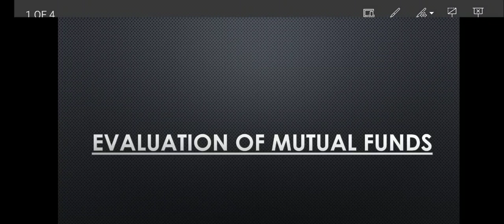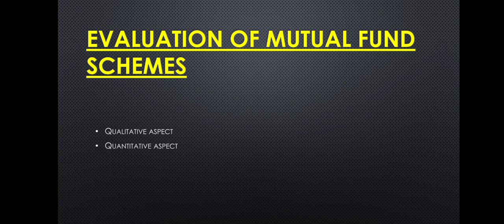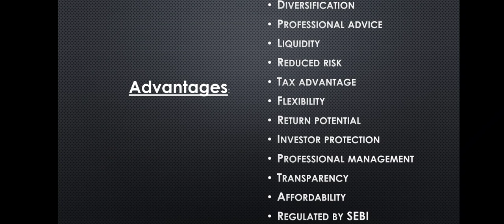Evaluation of Mutual funds